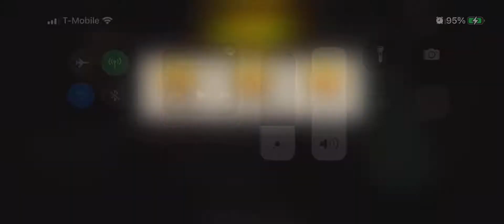Round 65 Killing Zone